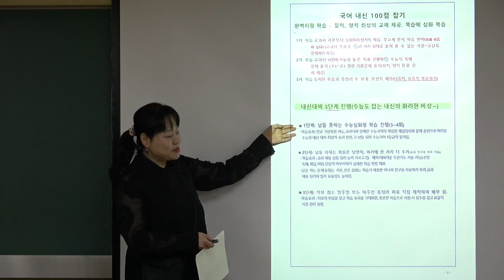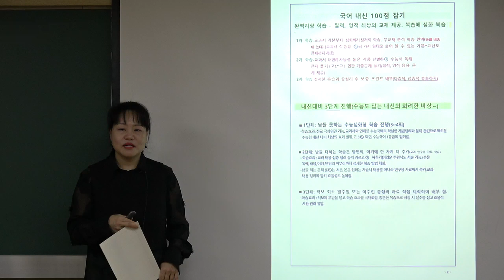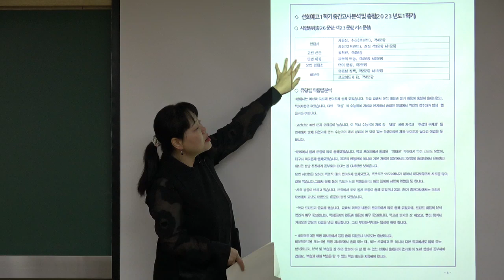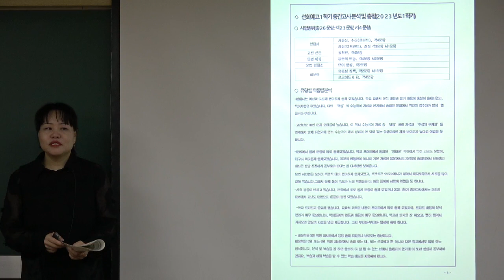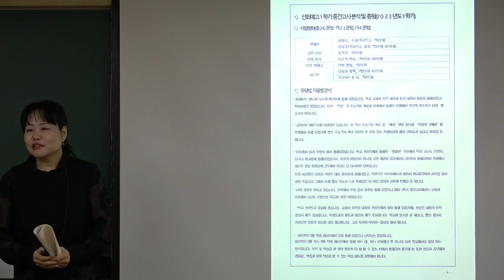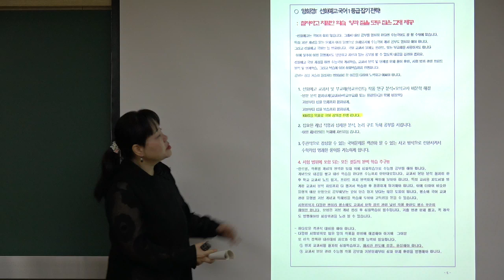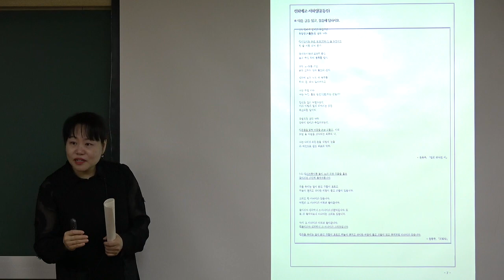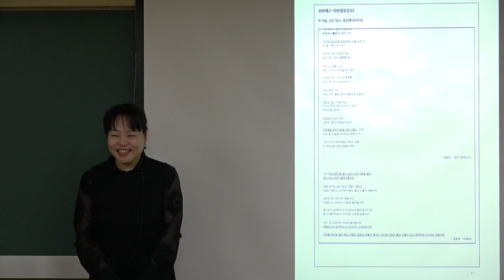【★선화예고1 국어 양희경t ★대치메카】